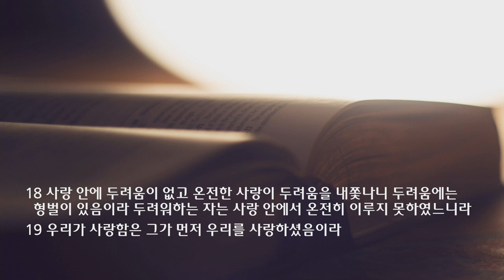2021 가을 특새 설교| 2021.09.13 | 먼저 | 요한일서 4장 18~19절 | 이찬규 목사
먼저 (요한일서 4장 18~19절)